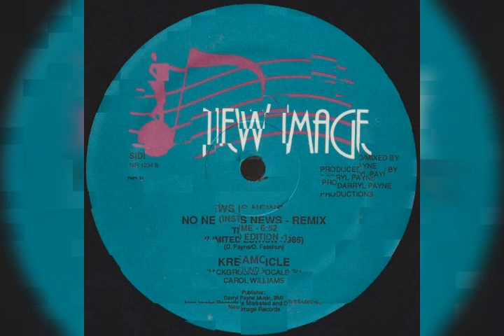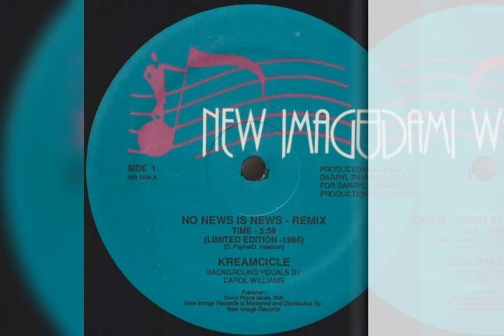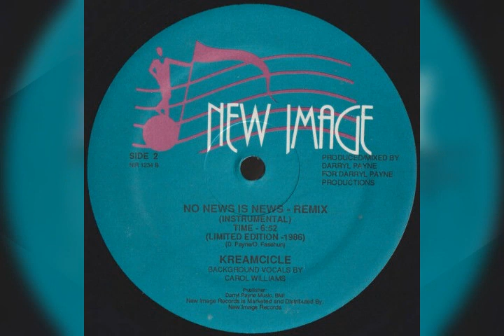Kreamcicle 1986 - No News Is News (12" Remix )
Kreamcicle 1986
- No News Is News
 (12" Remix 1986)
Label: new image
Pressage: NIR- USA

Superbe Maxi 33T
De Kreamcicle ,elle nous avait sortie en 1982  Chez SAM RECORDS le magnifique "hold on"...
En version
Vinyle, 12", 33 ⅓ RPM